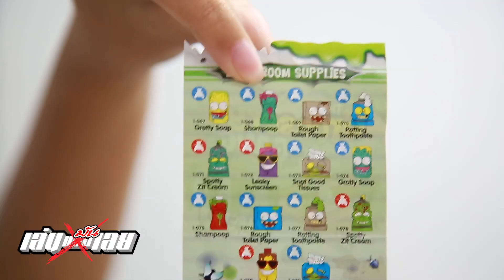The Grossery Gang รีวิวของเล่นตัวหยุ่นโคตรน่ารัก เล่น(แม่ง)เลย EP.6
เรียกว่าเป็นของเล่นอีกตัวที่เราอยากจะเอามารีวิวให้ชาวสาวก OS ได้ชมกันจ้า ห้ามพลาด ตัวหยุ่น มีเยอะมาก น่าสะสม!!